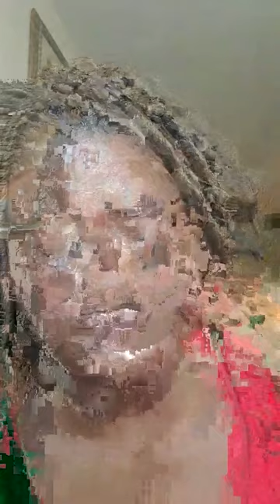Micheline Mich - Message pour miss Stephanie